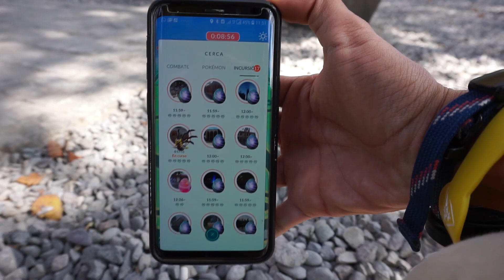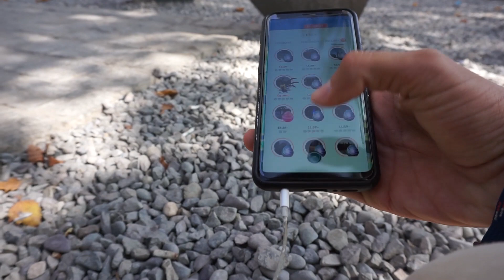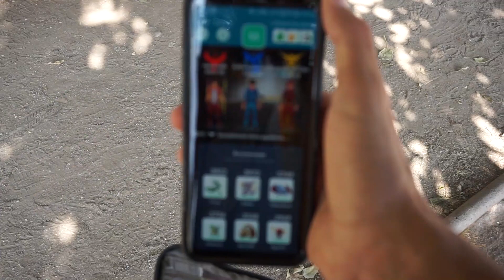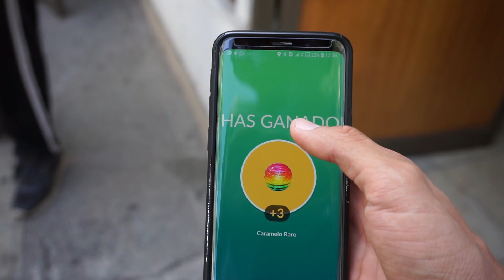¡HORA DE ALMUERZO LEGENDARIA!¡GIRATINAS POR MONTON!-POKÉMON GO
¡El día de hoy vivimos la segunda hora de almuerzo legendaria!¡Acompáñenme a ver como estuvo!